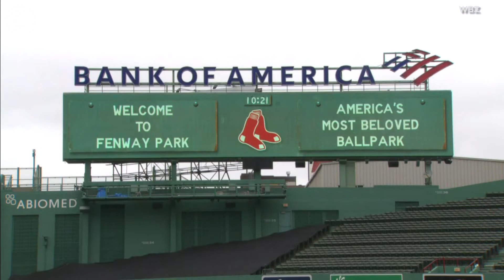MLB camps start up